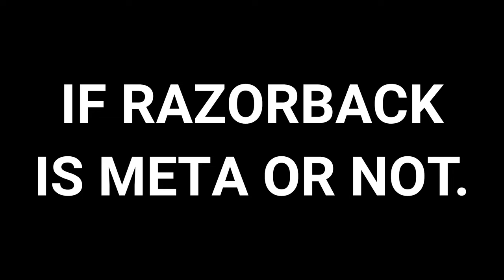The RAZORBACK is now OVERPOWERED! NEW META?! (Best RAZORBACK Gunsmith Loadout/Class set up!) | CODM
Razorback is the NEW META (Best Razorback Gunsmith)